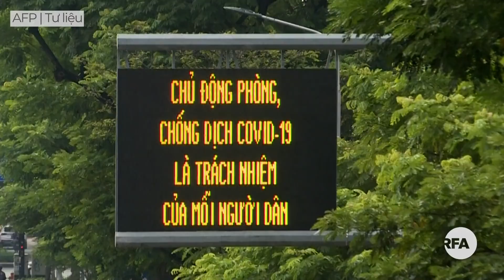Người dân lo “giãn cách trở lại” vì Omicron